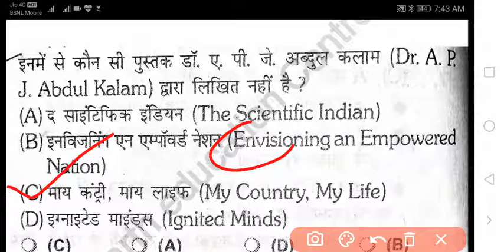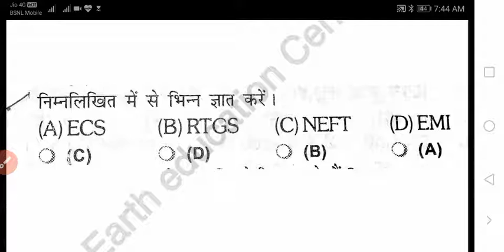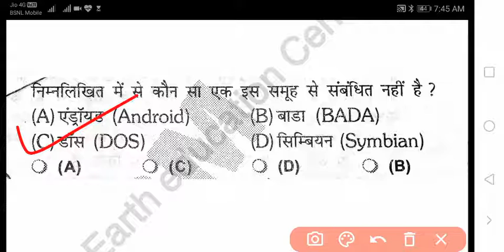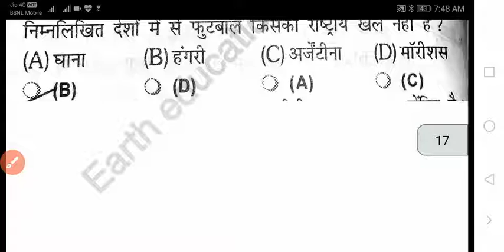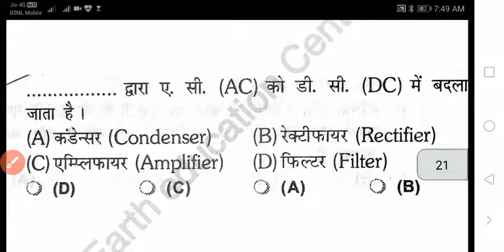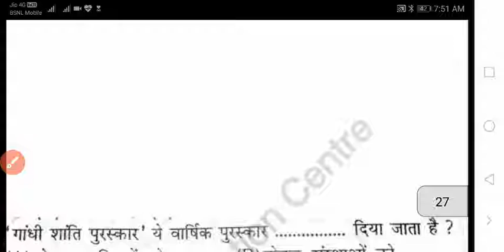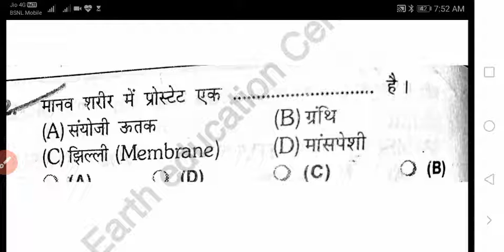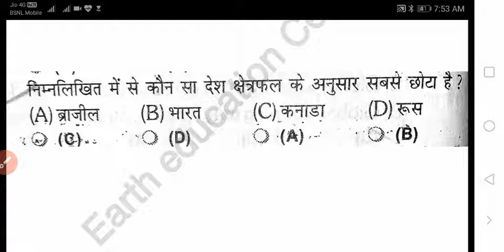रेलवे NTPC 2016 से आये हुए प्रश्न "2020||All shift CBT 1ST PART 10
रेलवे NTPC 2016 से आये हुए प्रश्न|2020
ALL SHIFT CBT 1ST PART 10

GHATNACHAKRA SERIES FOR NTPC/D ALP

Vigyan ke Rasaynik Sutra |
Science Gk in Hindi
|विज्ञान |Gk Tricks

कोशिका विज्ञान catology
जीव विज्ञान जंतु ऊतक..
RRB NTPC GROUP TEST SERIES
तत्वों के वर्गीकरण CHEMISTRY RRB NTPC GROUP D TEST SERIES
रक्त परिसंचरण तंत्र से संबंधित प्रश्न.
रक्त परिसंचरण तंत्र प्रश्न PDF रक्त परिसंचरण की खोज.
भ्रूण रक्त परिसंचरण व्यायाम का रक्त परिसंचरण पर प्रभाव.
रक्त परिसंचरण को समझाइए.
दोहरा परिसंचरण तंत्र क्या है series 6 GHATNACHAKRA जीवाणु संबंधित रोग एवं कारक

QUESTIONS FOR BPSC, SSC, RRB GROUP D, NTPC AND ALL GOVERNMENT GOBSGeneral Science | Physics | science quiz questions | science quiz questions and answers|

जंतु ऊतक
.जल parpat

GHATNACHAKRA SERIES FOR NTPC/D ALP /ASM ALL EXAM FOR RAILWAY 2020 WITH FULL EXPLAIN.

अम्ल के प्राकृतिक स्रोत
NATURAL Acid
Gk Trick for Railway Ntpc, ssc
विज्ञान के रासायनिक सूत्र |

|विज्ञान |Gk Tricks

जंतु ऊतक
.जल parpat